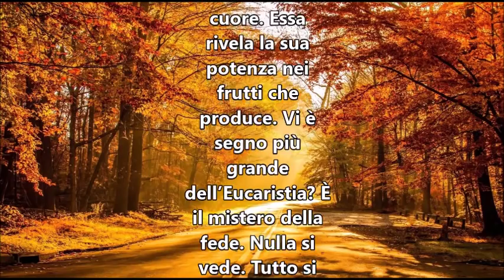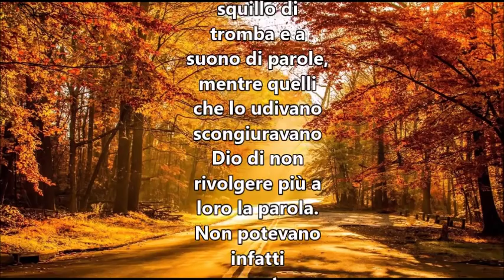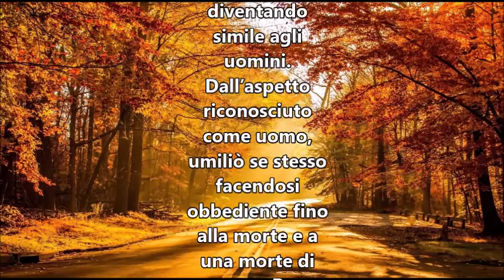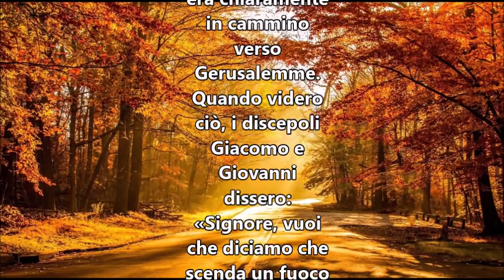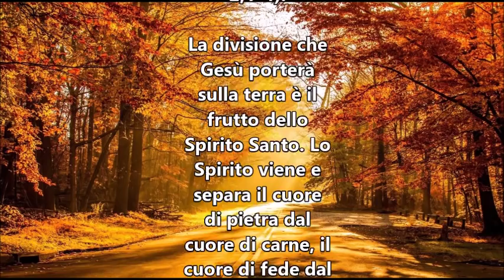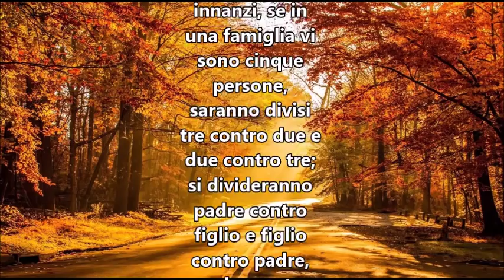IL VANGELO DEL GIORNO 25 OTTOBRE 2018